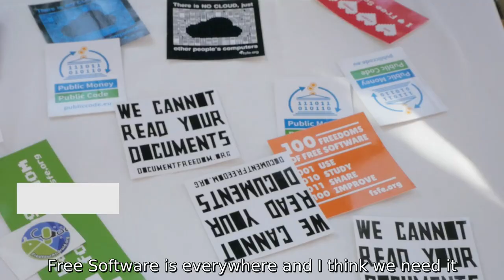FSFE Intern Interview - George Brooke-Smith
The FSFE needs you to continue spreading software freedom in Europe!

Since 2001 the Free Software Foundation Europe empowers software users to exert control over the technology that is so deeply involved in every aspect of our lives today. As a non-profit organisation, our work is backed by the continuous and generous contributions of our supporters. From public campaigns to policy monitoring, from removing legal barriers to helping organisations in understanding how Free Software contributes to freedom, transparency, and self-determination, our supporters have helped to finance our work.